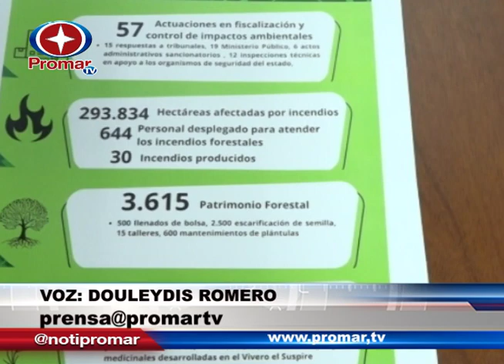Pdte. Inecolara: 293.8 hectáreas de parques de Lara han sido afectadas por incendios forestales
Robert Torres, Presidente del Instituto de Ecosocialismo del estado Lara (INECOLARA), expuso que producto de la sequía, causada por el fenómeno El Niño, se han registrado al menos 30 incendios forestales, solo en el estado Lara, afectando principalmente los parques nacionales como Yacambú.

Reporta: Douleydis Romero

Actualmente Promar TV es pionero en el periodismo audiovisual y uno de los canales de mayor proyección en el país; además que transmite las 24 horas del día cubriendo los estados, Lara, Barinas, Portuguesa y Yaracuy.